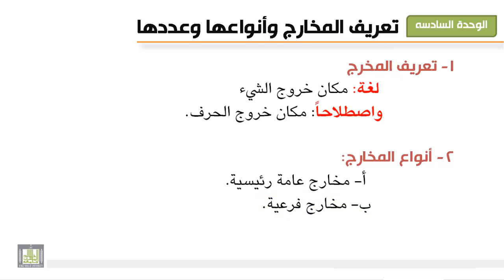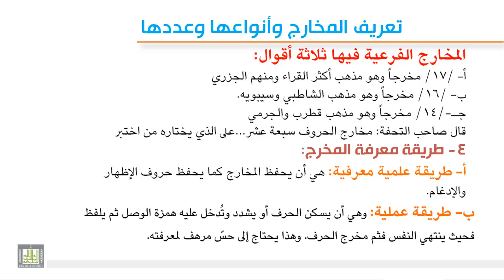تجويد 6-1 تعريف مخارج الحروف